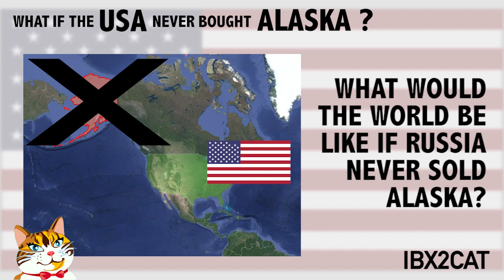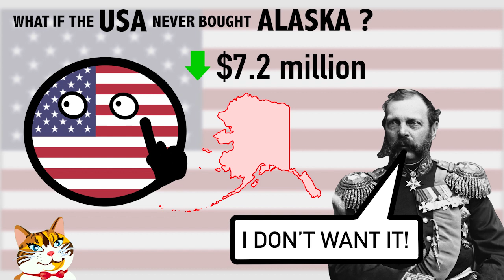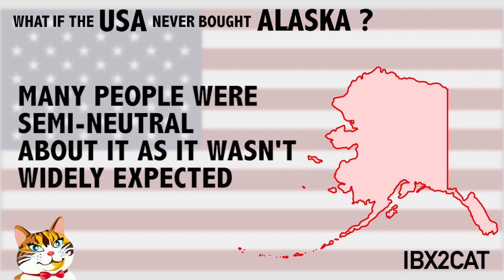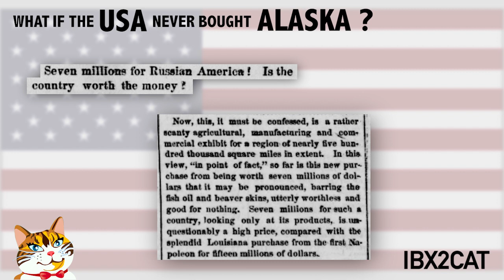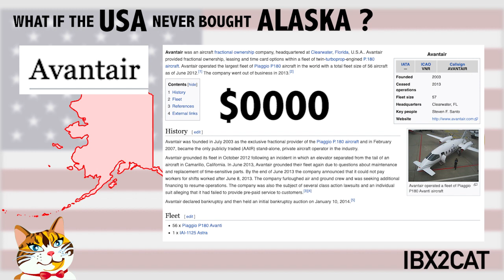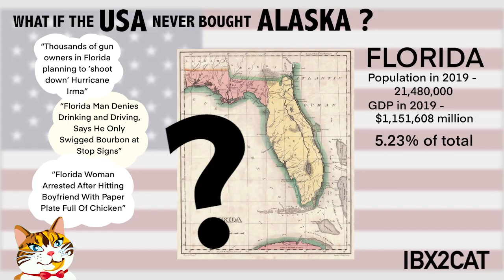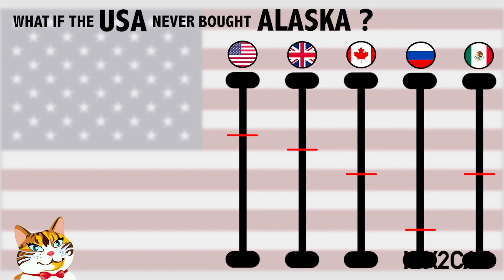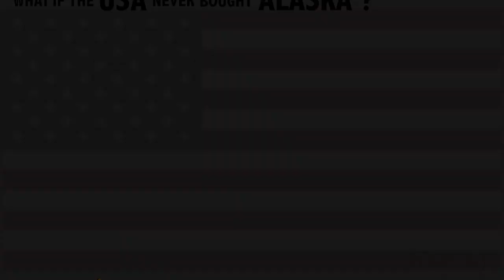What Would Happen If Alaska Wasn't Sold?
insanity and polar bears